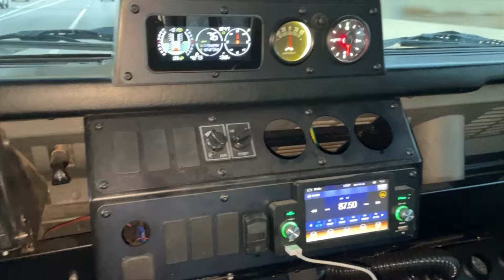Land Rover Defender 300tdi Engine Teardown Part 2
Bringing the donor engine for my 1996 Defender 130 down to the bare block. Checking for bearing wear; piston rings, scoring, and more.